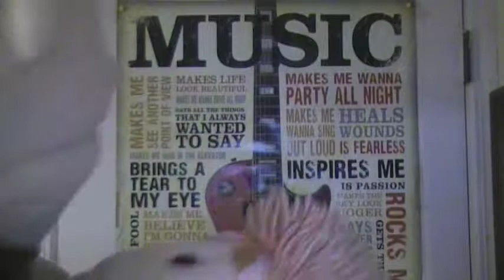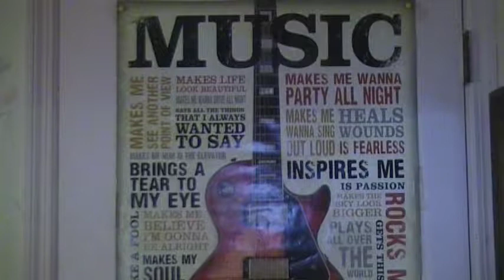COOL BOY VS. PSYCHO BROTHER AND THE PRESIDENT!!!!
Ralph Bernard (cool boy), Psycho Eddie Lipton, and President George W. Bush had a BIG FIGHT DRAMA!